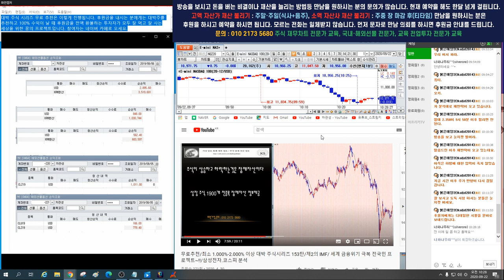9월22일 코스피 2.300까지 급락한다/코스닥 삼성전자 레버리지 추가급락한다~!! 오전 긴급 시황 4편